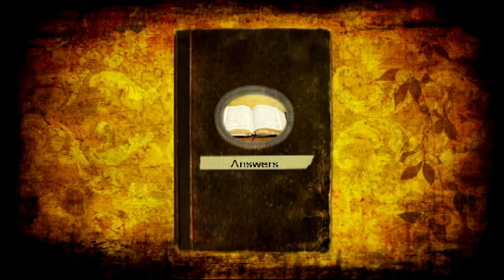Evangelical Jen Hatmaker's Apostasy: Christian Answers with Pastor Jeff Short #127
Popular Christian speaker and author Jen Hatmaker made headlines recently during an interview where she stated that she believes so-called gay marriage can be holy. Even though she claims to be a Bible-believing Christian she contradicts both Old and New Testaments in claiming the homosexuality can be holy. Basing her theology on touchy-feeling human opinion rather than the plain reading of the BIble, she is led astray and leads others astray as well. The sad thing is that there are actually some Christians trying to defend her heresy, which only compounds the problem. In today's episode I expose the hypocrisy of trying to claim to be a Christian while at the same time embracing sinful, worldly philosophies such as the LGBT ideology.